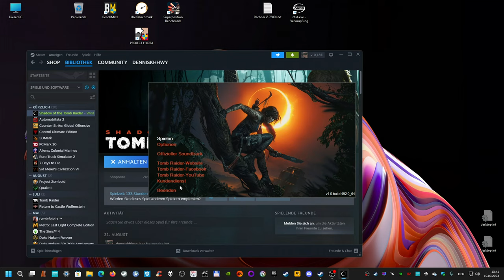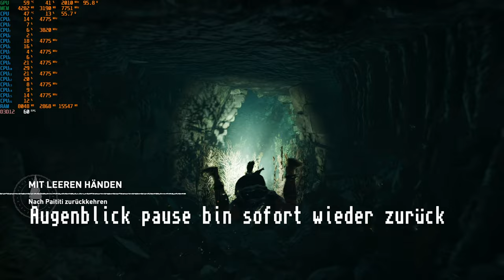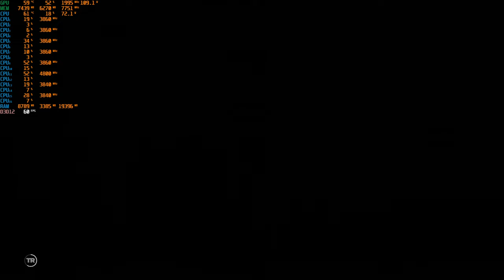SOTTR - "Eins mit dem Dschungel", der fast schwierigste Schwierigkeitsgrad Part 12